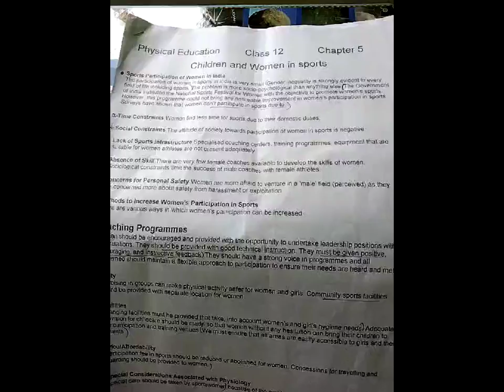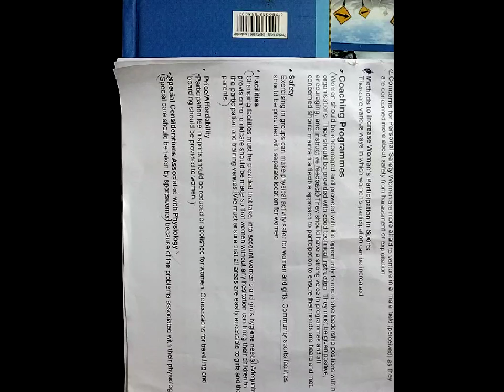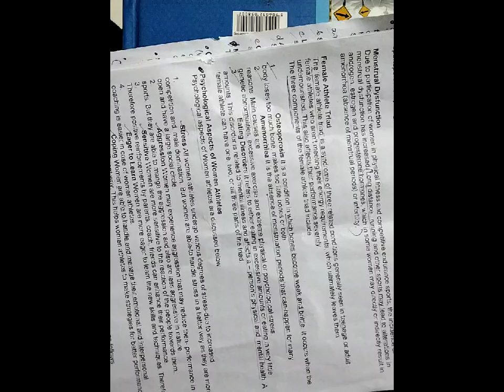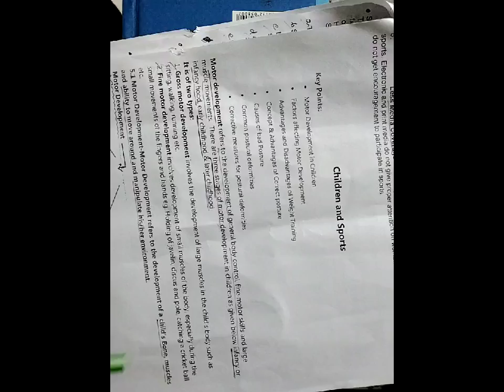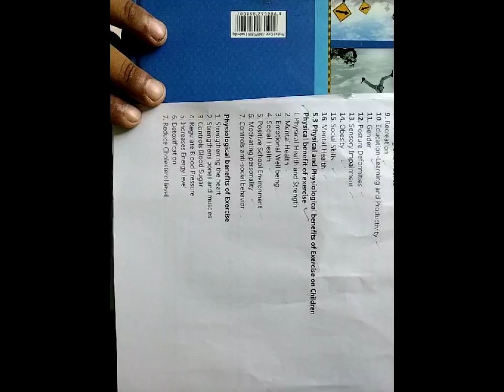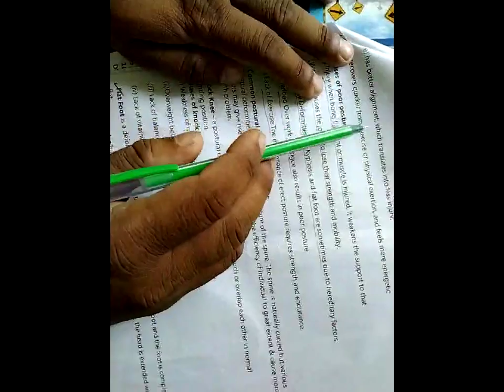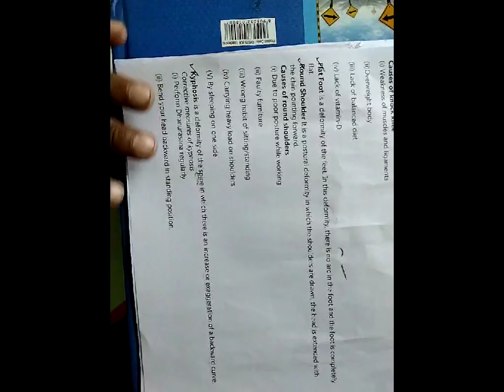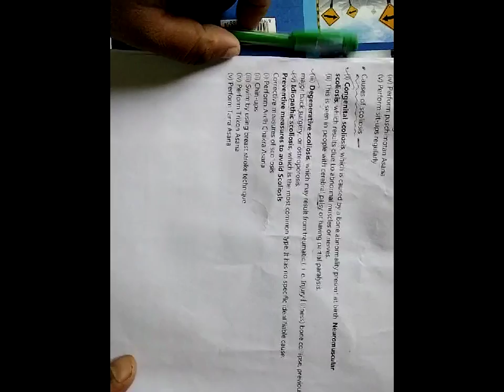October 21, 2020